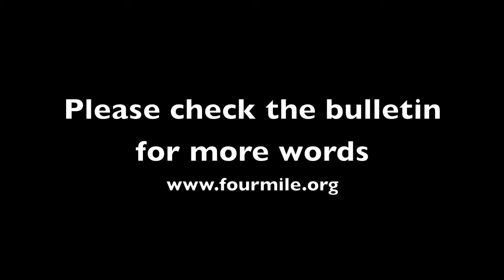Top Five August 19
Current and upcoming events in the life of Four Mile.